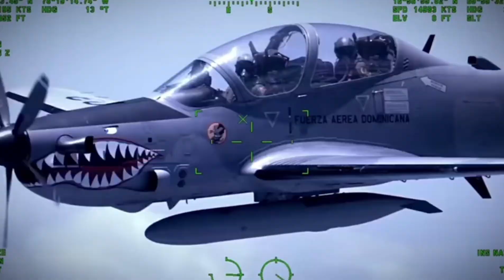La REPÚBLICA DOMINICANA debe TENER una FLOTA de COMBATE AEREA para DOMINAR el caribe!!